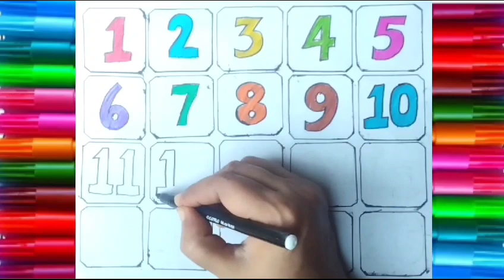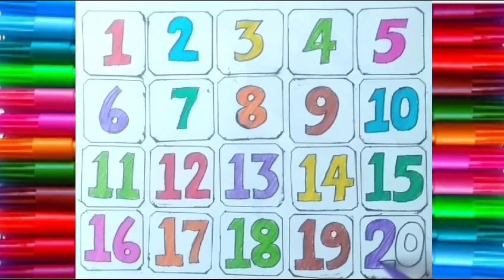Learn number 1 to 20, Counting 1 to 20 number learning video for kids, educational and preschool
Learn number 1 to 20, Counting 1 to 20 number learning video for kids, educational and preschool learning